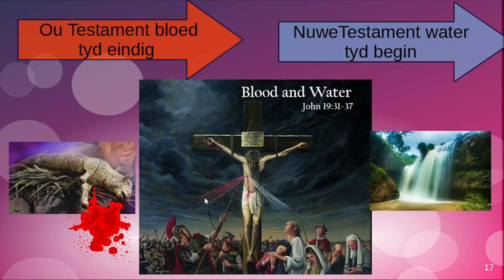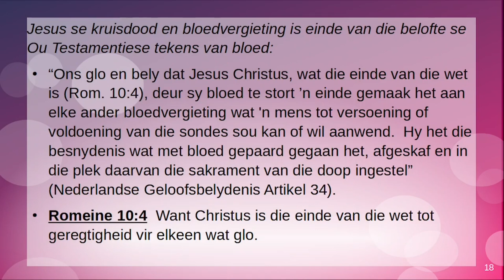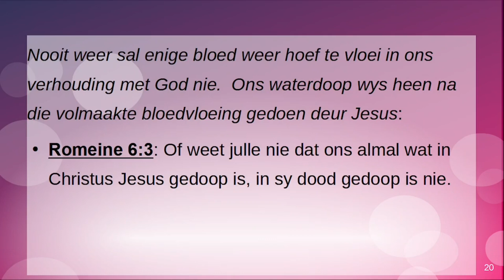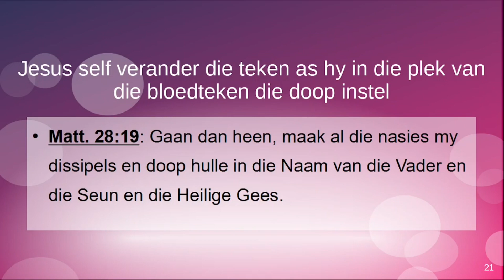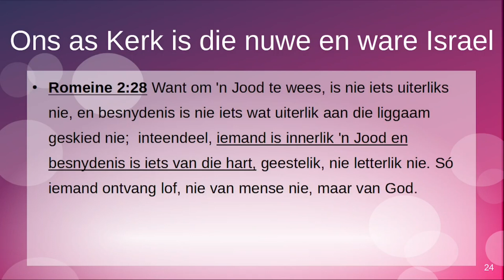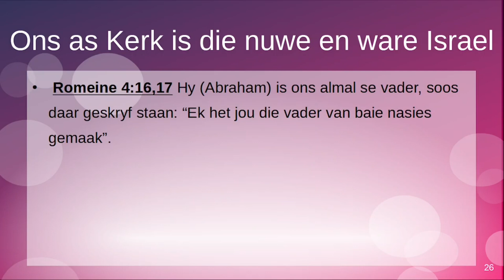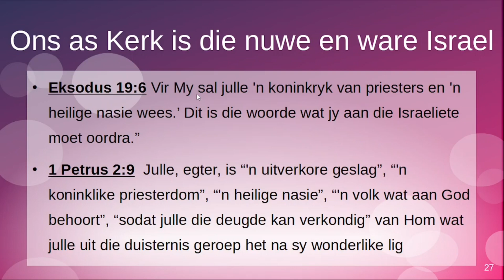Die Kinderdoop 2. Vervolg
Redes waarom ons die kinderdoop toepas.  Redes hier bespreek is die feit dat die vroee kerk sending gerig was op volwassesses en dat die teken van die godsbelofte verander het